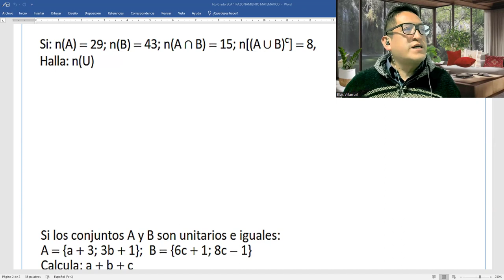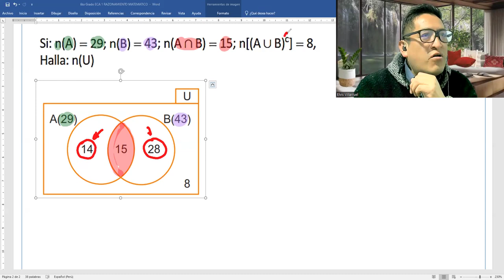6to Grado ECA DE RAZ MAT PREGUNTA 3